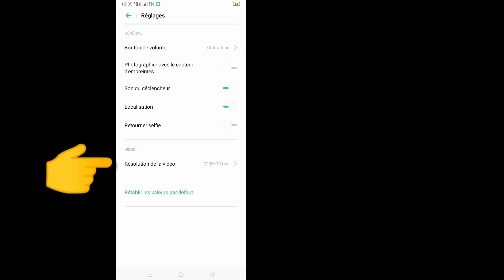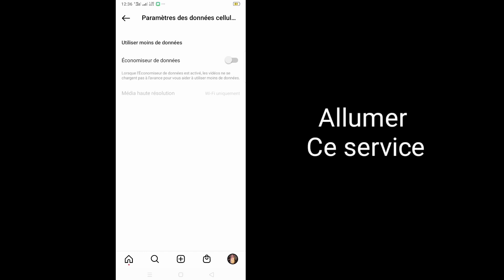Comment résoudre le problème de qualité de la vidéo de l'histoire d'Instagram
Comment réparer le mauvais problème de qualité vidéo de l'histoire d'Instagram ||  Correction de la qualité de la vidéo de l'histoire d'Instagram

Ici, dans ce didacticiel, je vais vous montrer comment résoudre le problème de qualité vidéo de l'histoire d'Instagram. C'est une méthode très simple et facile.